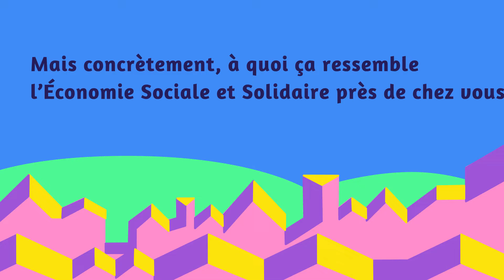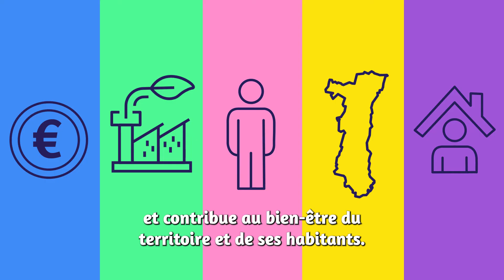C'est quoi l'Économie Sociale et Solidaire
Coorganisatrice les 5 et 6 mai 2à22 de la manifestation européenne de l’Économie sociale et solidaire (ESS), la Collectivité européenne d'Alsace en a fait une de ses préoccupations majeures.